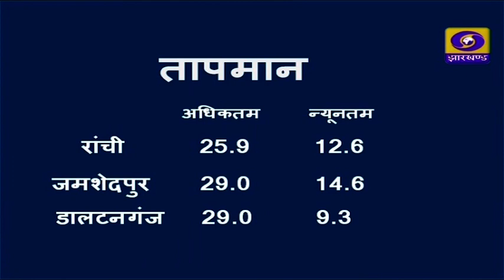संध्या कालीन प्रादेशिक समाचार 23 11 2022